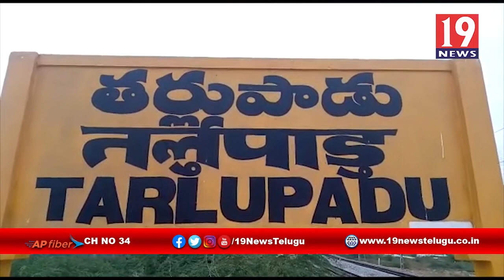తర్లుపాడులో మీడియా పై ఆంక్షలు - ప్రకాశం జిల్లా